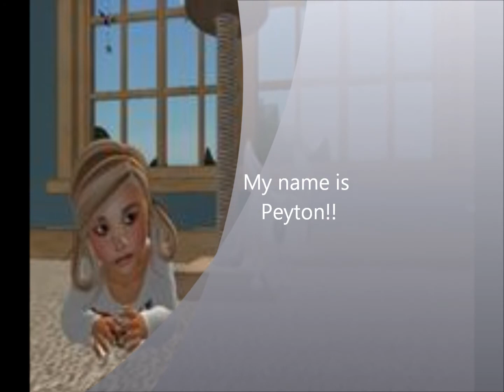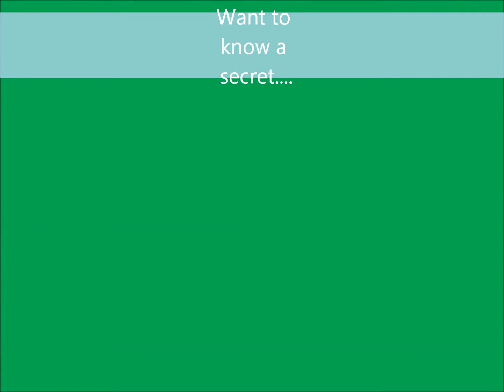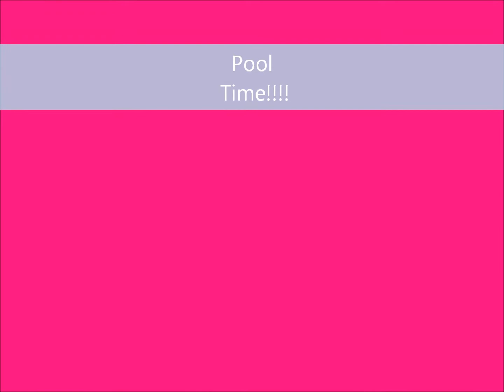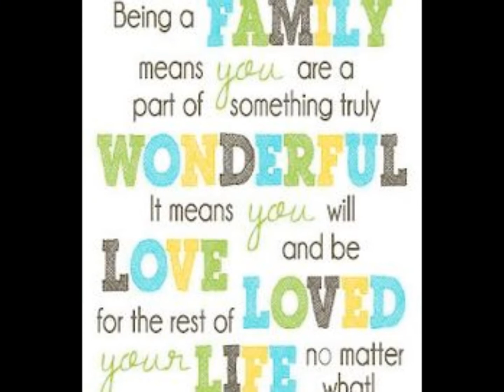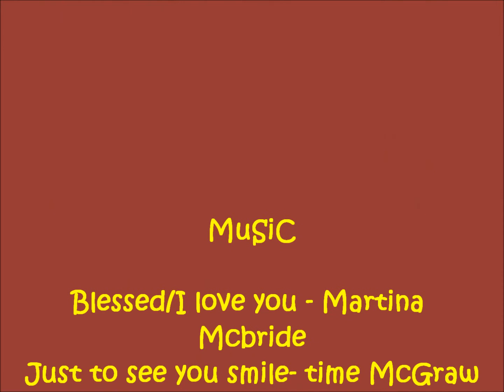Life as a Bloodwyne!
This is a video of my sl family, the bloodwyne!!! We have had some crazy adventures and life is always full of surprises. but in the end... there is so much love that we share together!!! I love you all so much! HUGGIES (there was alot of pictures- sorry if i missed anyones... there will be more videos.. hints ) I do not own the rights to the music and photos in this video! I hope everyone enjoys the video :)